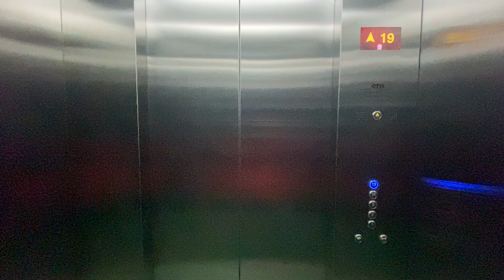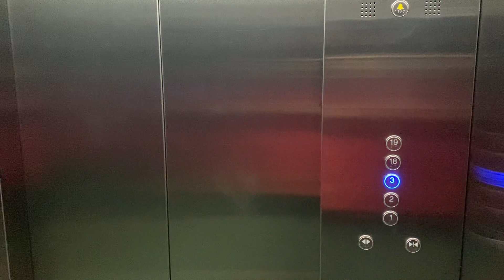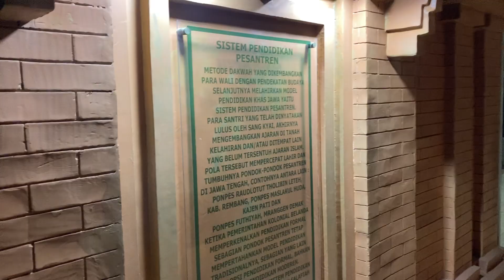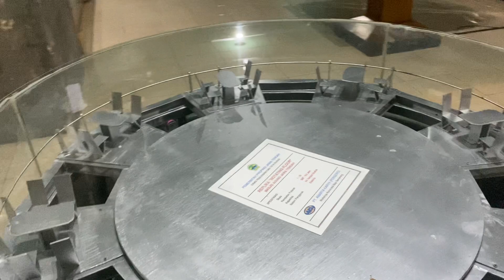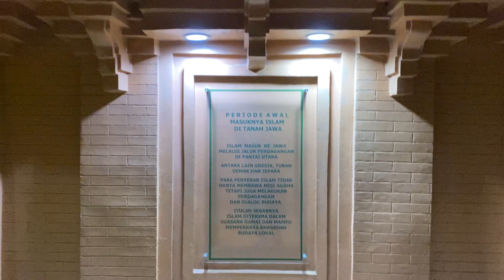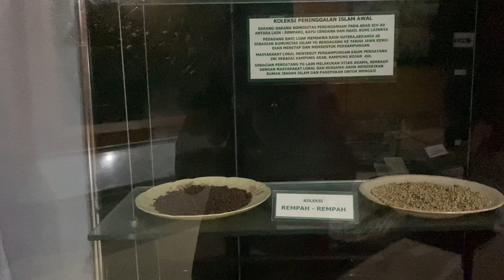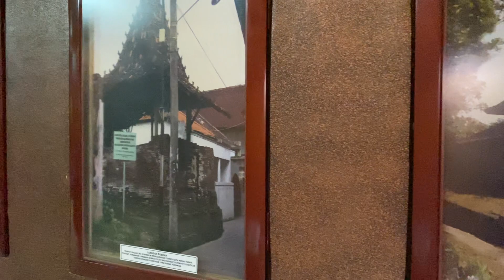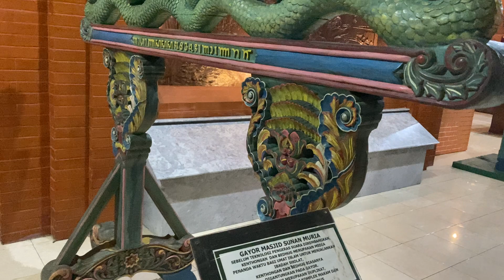Naik Ke Puncak Menara Masjid Agung Jawa Tengah (MAJT) & Museum Perekmbangan Islam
Naik Ke Puncak Menara Pandang Asmaul Husna Masjid Agung Jawa Tengah Salah Satu Masjid Terbesar di Indonesia yang berlokasi di Semarang & Museum Perkembangan Islam